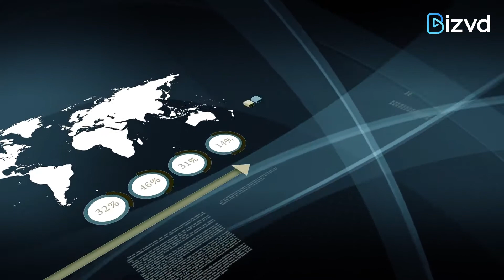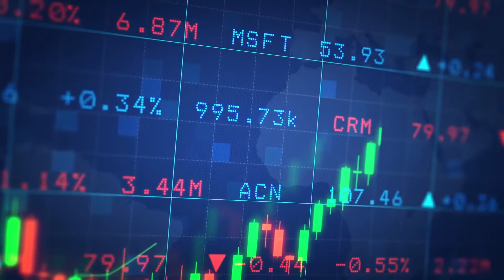Domestic market value: Indian Rupee Set at Rs. 74.91 against US Dollar | English News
Ongoing gains in the domestic equity market raise rupee value 11 paise high against the US dollars and set at 74.91. Forex traders said positive domestic equities and weak US currency supported the local unit, while foreign fund outflows and concerns over rising Covid-19 cases weighed on investor sentiment.
In early trade on Thursday rupee opened at 74.94 against the US dollar, then gained further ground and touched 74.91 against the US dollar, up 11 paise over its previous close. It had settled at 75.02 against the greenback on Wednesday. Meanwhile, the dollar index, which gauges the greenback’s strength against a basket of six currencies, fell 0.17 percent to 96.26.
The 30-share BSE benchmark Sensex was trading 297.05 points higher at 36,626.06 and broader NSE Nifty rose 76.80 points to 10,782.55.